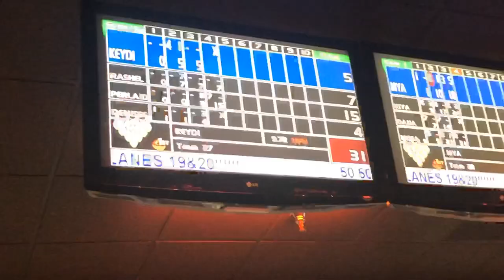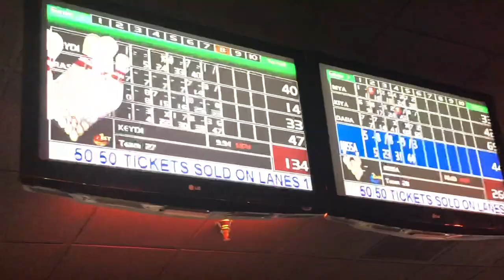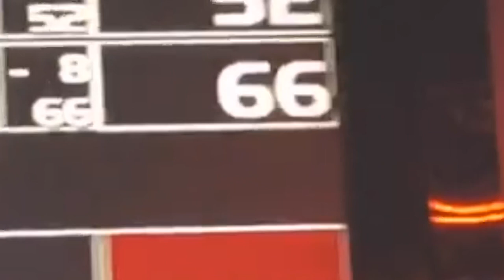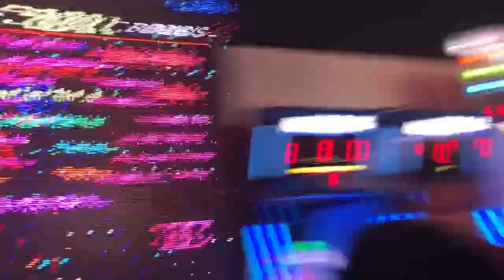we tried bowling.. | Perlaidk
this is not clickbait enjoy

insta & twitter- Perlaidk

i don’t own any of the music played on here!!

music credit
intro: Going Bad Meek Mill ft drake

intro and outro edit credits to yougotsoulbaby on snapchat